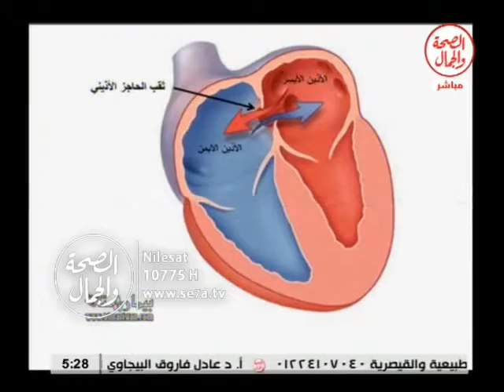حكايتى مع المرض 11 1 2016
حكايتى مع المرض II حالة طفلة مريضه
الحاجة صفاء احمد جدة الطفلة
باستضافه/ محسن علام